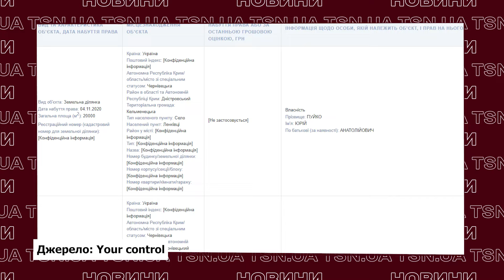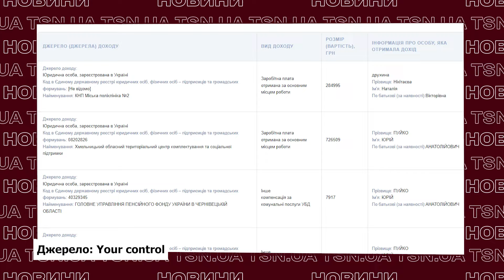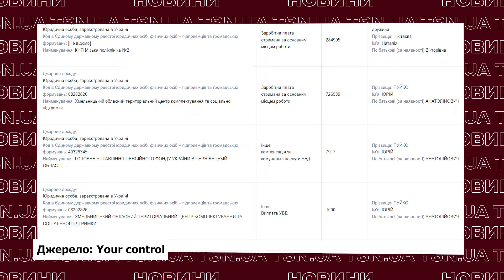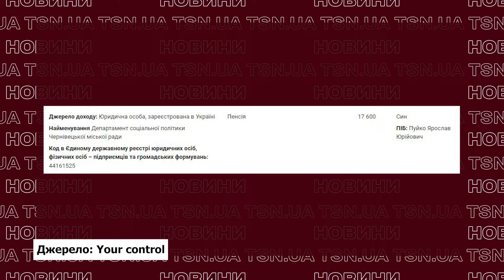СКАНДАЛЬНА МОБІЛІЗАЦІЯ: начальник Одеського обласного ТЦК вразив заявами!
Одеса – фактично лідерка по скандалах із мобілізацією, а точніше її засобами. І днями керівник обласного ТЦК, так би мовити, розставив всі крапки над “і”, й заявив, що ситуація покращилася. Каже, скандалів поменшало, але забув розповісти, чому його син зник із декларації та як йому вдалося під час війни відпочити у Туреччині. Всі деталі – в ексклюзиві TSN.ua.